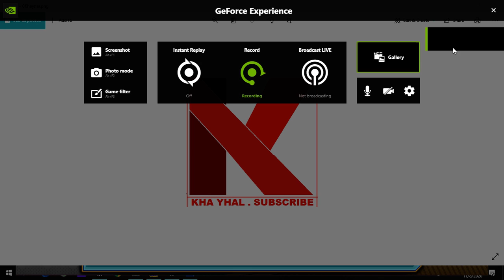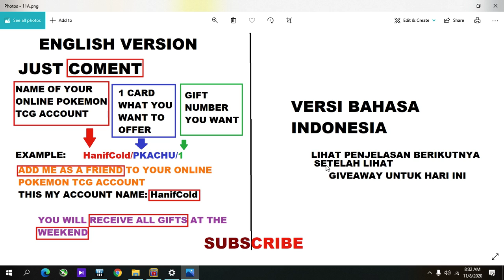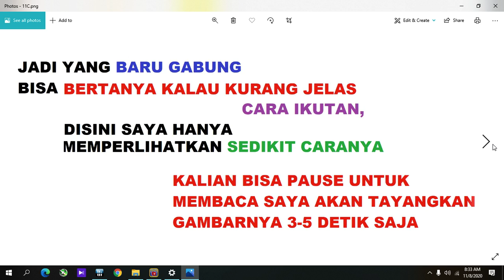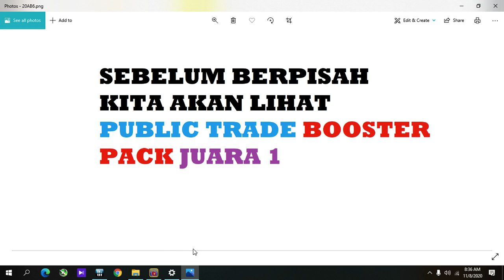Pokemon TCG online INDONESIA GIVEAWAY ONLINE BOOSTER PACK 24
SIAPA TAU MASIH ADA
AGAR TIDAK KELEWATAN
CARANYA GAMPANG BISA DILIHAT DI CHANNEL INI DI VIDEO-VIDEO
SEBELUMNYA AYO BURUAN

SEBANYAK MUNGKIN

KARTU YANG AKU INGINKAN
belum ada